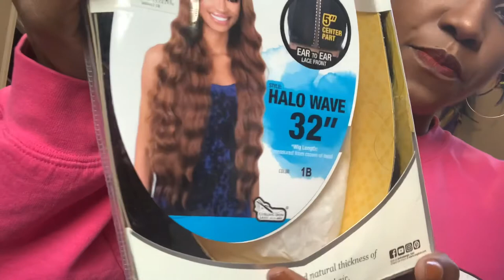GRWM: Cowgirl look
Good evening beautiful people I’m back with another video showing a cowgirl look. I absolutely love love cow-print….that’s been my new trend lately.

Foundation- Sephora- Deep Fonce
Lipstick- The Lip Bar- Bawse Lady
Lip Liner- Molasses by Sephora
Wet and Wild- Volume Mascara
Sephora highlighter- Golden Hour

Brown bucket hat- Fashion Nova
Cow Print Halter top $14.99
Cow print wide leg bottoms- $14.99
Nude Heels- Fashion Nova

Jam and Rico- Creator Necklace
Big hoop earrings from Fashion Nova